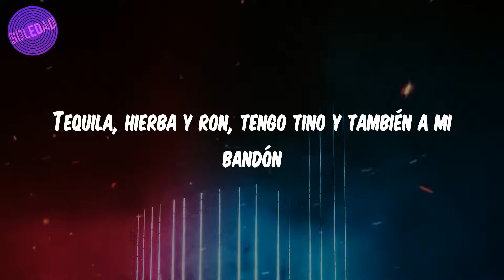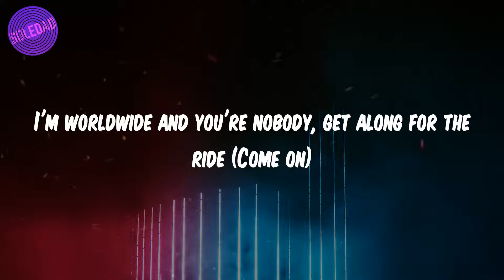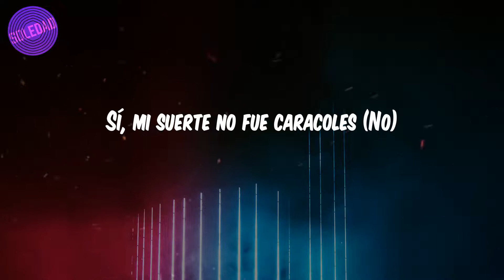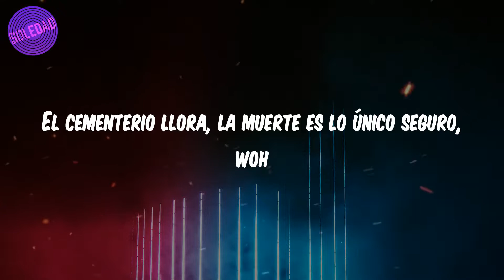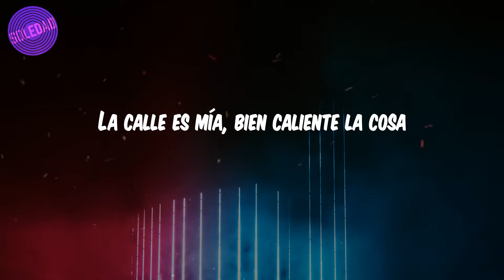Lupillo Rivera - (Lyrics / Letra) Grandes Ligas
🎤Lyrics:
Hasta la verga, güe'
Lupillo, Snoop Dogg (Eh, wup, wup)
B-Real, Santa Fe
Sigue subiendo la venta
La gente nunca es lo que aparenta
La virgen me cuida, la calle me respeta
Moviendo efectivo, disparo como escopeta
Neta, somos los dueños de la banqueta
Ando fuma'o, activa'o pa' cualquier situación (Ah; wouh-wouh)
De lado a la'o muévelo, hip hop revolución
Batéalo, quémalo y pásalo (Yo, yo)
Que andas con mi clica, la que rifa, puro bándalo (Ajá; ah)
Flow bandolero, moviendo dinero (Yo; ah-nah-nah)
Soy el pelotero, el cholo sonidero (Rapapapan)
Tequila, hierba y ron, tengo tino y también a mi bandón
Bien piratas y manchados para tirarte el cantón (Yeah)
Soy callejero, el pelotero, el mero mero (Hey)
Ganando lana, la marihuana me paga, pero (Ha)
Esto es mi juego, vida de los bandoleros
Lo que tengo te chinga, es de otra liga (Vamos)
¿Quieres cuántas libras? Para sentir las vibras
Estás volando con mis hijas todos los días
Tengo verde, esa Leche, ¿comprenden, mi gente?
I'm worldwide and you're nobody, get along for the ride (Come on)
I run the game like a boss player (Yeah)
I don't give a fuck about [?], say a prayer
[?] (Uh)
Checkin' dollars and poppin' collars, the game is ours (Yeah)
Un pelotero, señores
Tira bolas en el parque
Yo también soy pelotero
Tira la letra de arranque
Yo también soy pelotero, pero soy de la otra clase
Y cada jonrón que pego es cada kilo que vendo
Pa' llegar a grandes ligas, pa' llegar a grandes ligas
Vengan conmigo primero (Vengan conmigo primero)
¡Alemán!
Aquí llego al trono
Me piden [?] de polo a polo
Me apodan Manolo
Crecí entre armas con drogas y cholos
Saludos pa'l Choco
Bateando [?] libretas de coco
Salieron las pacas, llegaron los kilos y una tras otra coloco
No pueden parar este jonrón
Este pelotero conecta
Una nueve fajada en el pantalón
Mi gente solo calle respeta
Sí, mi suerte no fue caracoles (No)
Fue ponerle huevos cuando había puros frijoles (Yeah)
Ahora traigo brócoli del fino pa' que enroles (Uah)
Y no solo bateamos, también metemos goles (Wuh; oh, oh)
Came in to the party [?]
In an old school classic carro mate
Fine [?], bad bitches shake they bate
I like the dark mocca and caguamear latte
I'm hitting homeruns, big papi
Money long, big guappy
Studied my own enterprise, hit it to the topic
[?] can't nobody stop me
Big nut (Nut, nut), big bank (Big bank)
Big yacht (Big yacht) Big rank (Rank)
Toast the success and toasted the booty
Bad bitches, bright lights and the [?]
Un pelotero, señores
Ya les expliqué señores lo que es un gran pelotero
Pa' llegar a grandes ligas vengan conmigo primero
Mi vida loca, un hospital oscuro
El cementerio llora, la muerte es lo único seguro, woh
Vida loca, mi vida loca
La cárcel fría y peligrosa, ah
Vida gorda, mi vida yola
La calle es mía, bien caliente la cosa